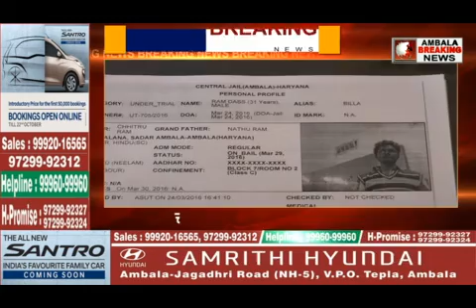जेल में फंदा लगाकर दो ने की आत्महत्या